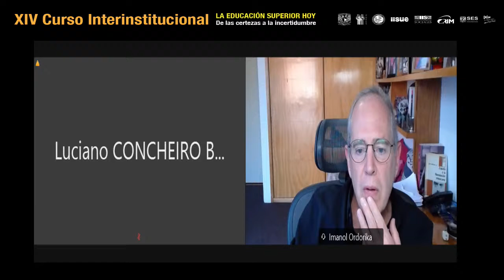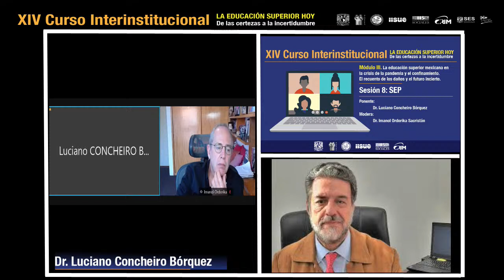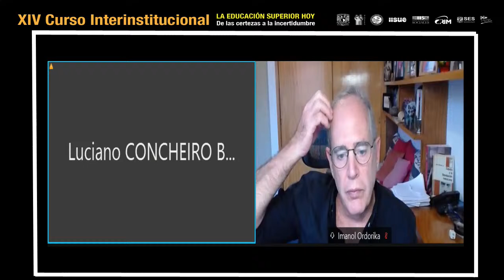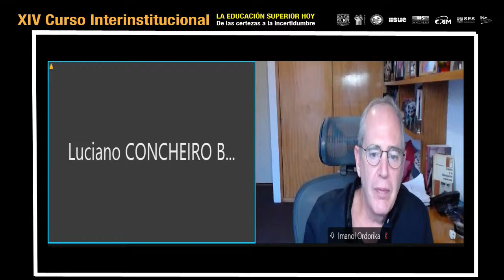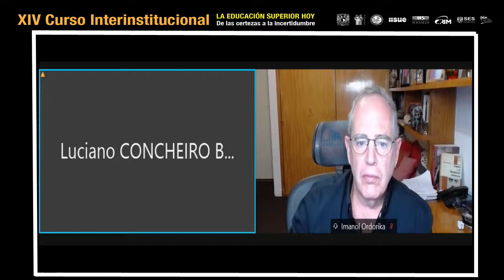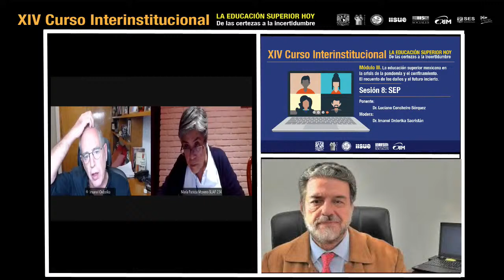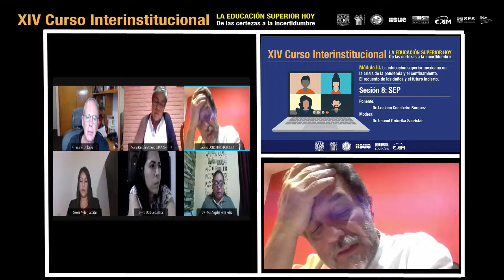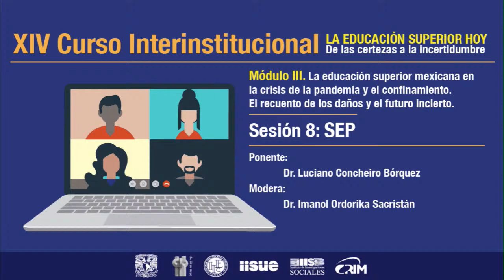XIV Curso Interinstitucional. Sesión 8. Ponente: Luciano Concheiro Bórquez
XIV Curso Interinstitucional. La Educación Superior Hoy. De las certezas a la incertidumbre
Sesión 8 : La educación superior mexicana en la crisis de la pandemia y el confinamiento. El recuento de los daños y el futuro incierto: SEP.
Panelista: Dr. Luciano Concheiro Bórquez
Moderador: Dr. Imanol Ordorika Sacristán
Fecha: Noviembre 13,  2020.